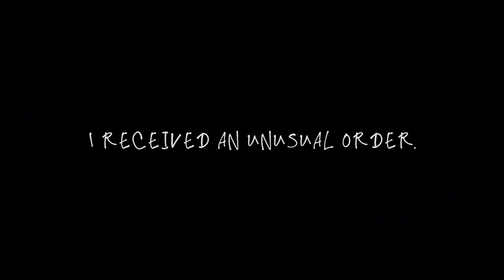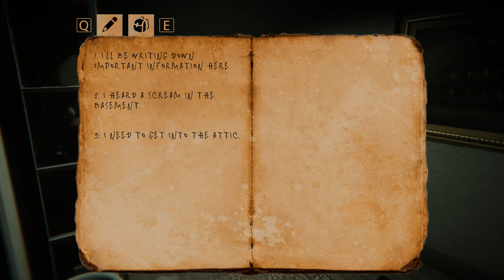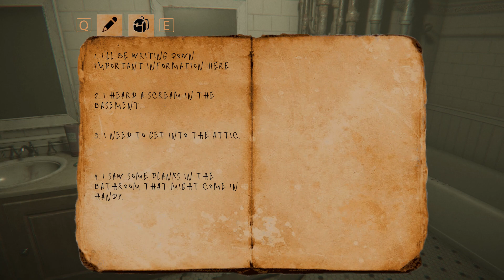Night Grove: Walkthrough Gameplay | FULL GAME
A first-person indie horror game. A young deliveryman took an unusual order that led him to Night Grove.